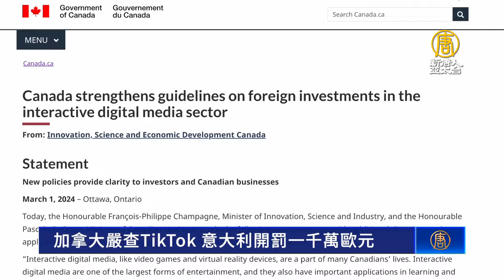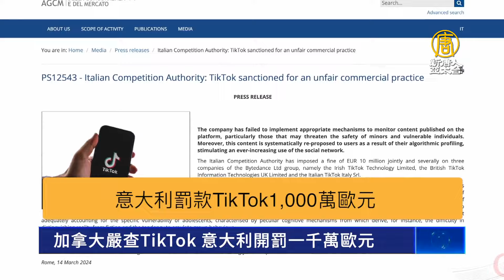加拿大嚴查TikTok 義大利開罰一千萬歐元